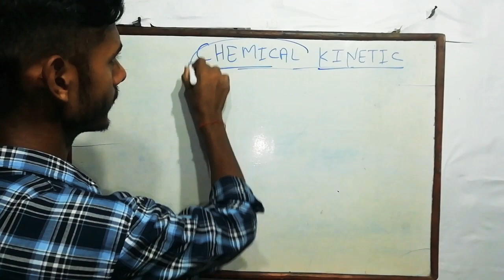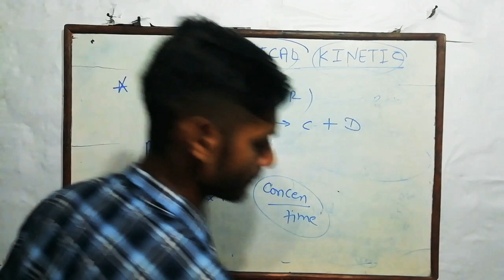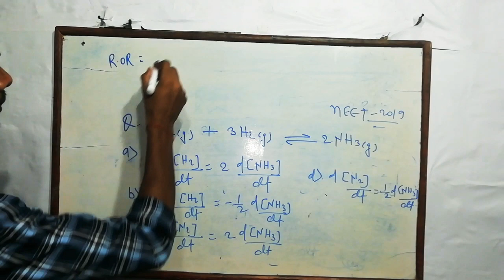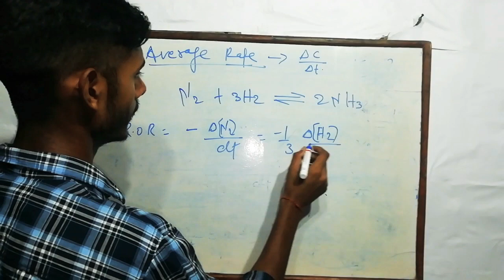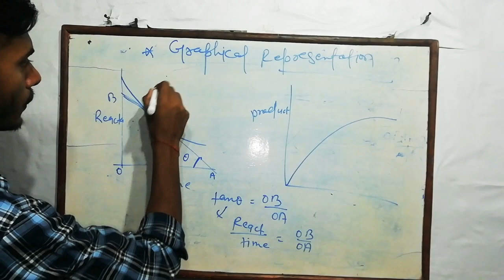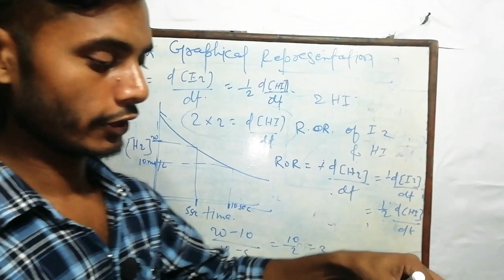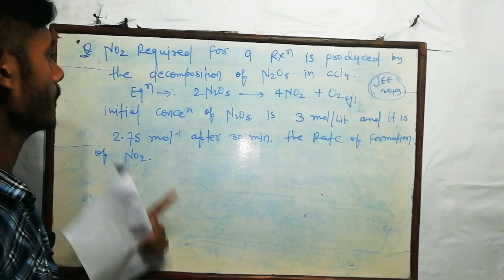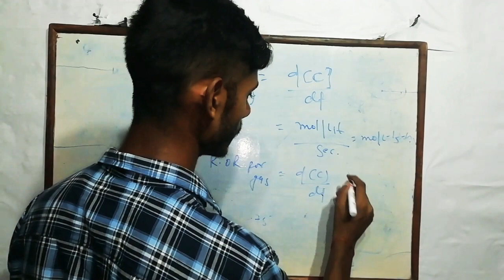Introduction of chemical kinetics & Rate of reaction